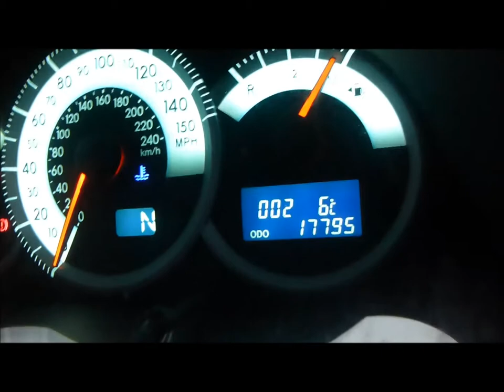2004 TOYOTA COROLLA VERSO 1.8 AUTOMATIC - 17K MILEAGE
VIDEO SHOWING THE 2004 TOYOTA COROLLA VERSO 1.8 AUTOMATIC ENGINE RUNNING.

ENGINE MILEAGE: 17,795